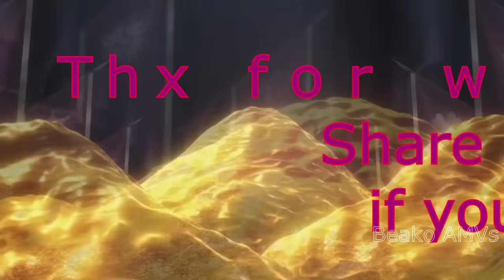Overlord - Within Temptation - Shalltear Bloodfallen - AMV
Anime : Overlord
Character : Shalltear Bloodfallen
Song : Within Temptation - Jillian
Song ab 4:15 - Audiomachine - Guardians At The Gate